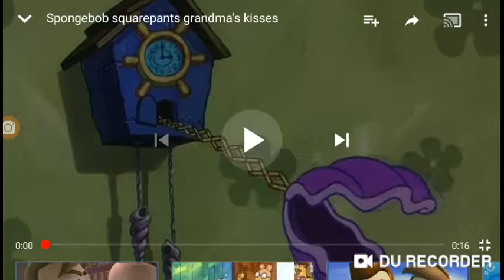August 27, 2019(3)